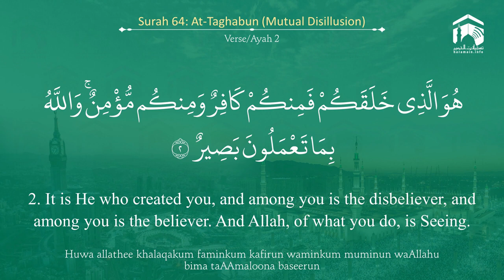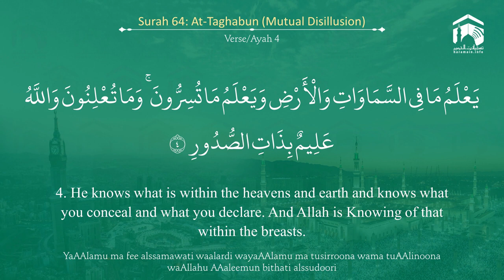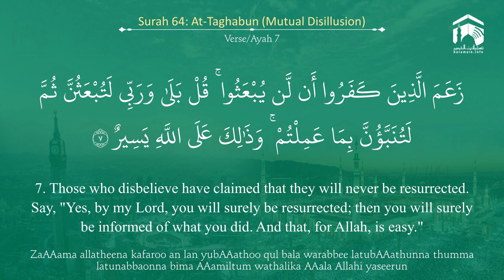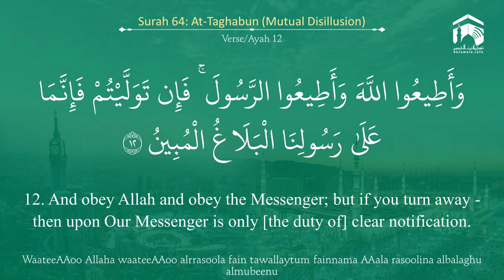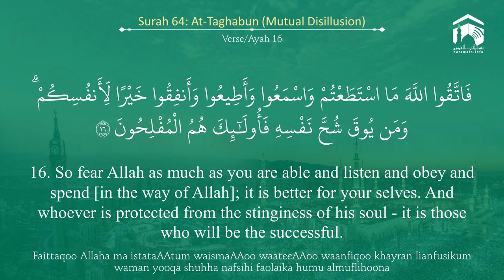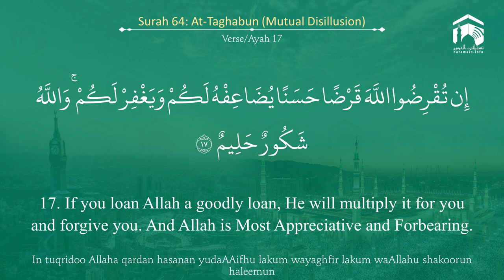Quran 64 Surah At Taghaabun سورة التغابن Sheikh Abdullah Bu'ayjaan With English Translation